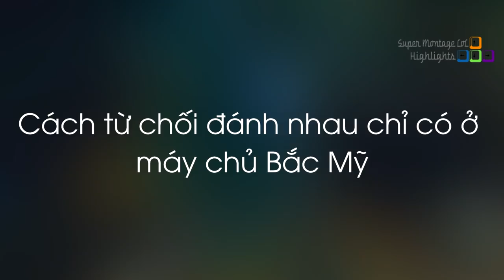Cách từ chối đánh nhau chỉ có ở máy chủ Bắc Mỹ, Màn chào sân vô cùng hài hước của Ucal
Cách từ chối đánh nhau chỉ có ở máy chủ Bắc Mỹ, Màn chào sân vô cùng hài hước của Ucal - Khi Cao Thủ Stream có gì Hot #539
✦ Link Nhạc:
✦ Outtro:
✦ Xin cảm ơn Twitch.tv Streams:
❤ Viper: /viper
❤ Shiphtur: /shiphtur
❤ Froggen: /froggen
❤ Dekar: /dekar173
❤ Hashinshin: /hashinshin
❤ Box Box: /boxbox
❤ TFblade: /tfblade
❤ Panunu: /panunulol
❤ Trick2g: /trick2g